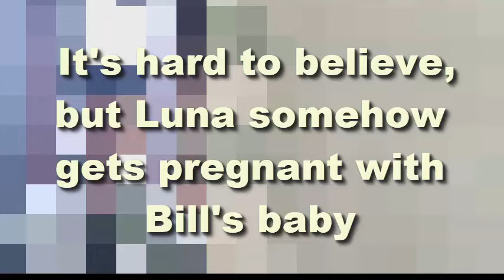It's hard to believe, but Luna somehow gets pregnant with Bill's baby | Bold and Beautiful Spoilers